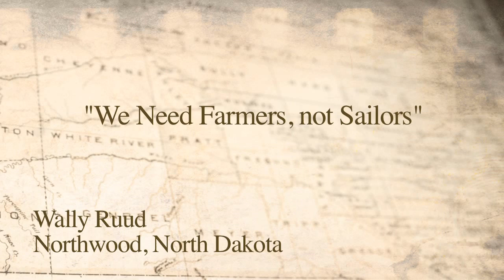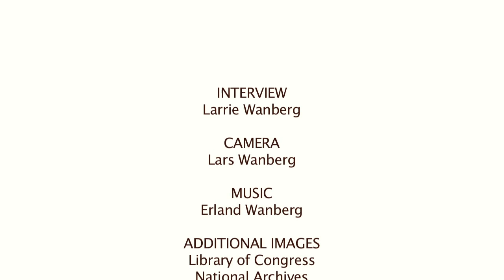We Need Farmers, Not Sailors - Wally Ruud Veteran Story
Wally Ruud from Northwood, North Dakota describes how as a sailor on a warship shelling the coast of Japan he witnessed the aftermath of the atomic bomb drops on Hiroshima and Nagasaki, and how his talent as a farmer trumped his need to continue as a sailor.